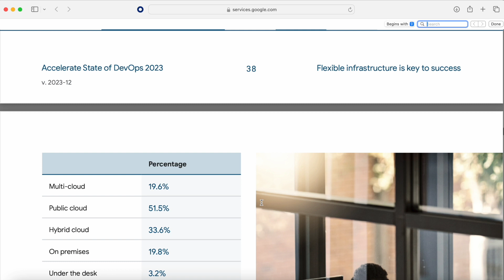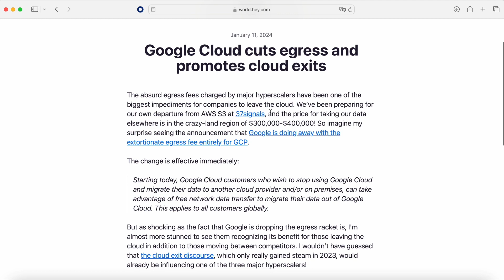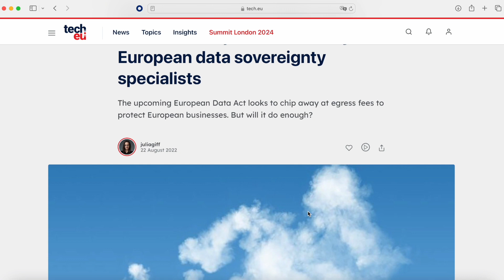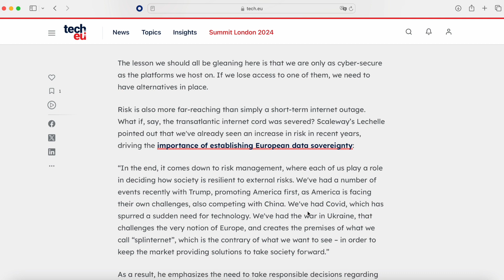The biggest cloud scam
Every time that you communicate whatever machine in different availabilities zones you have to pay, every time that you have an egress you have to pay, every time that you exit a cloud you have to pay. You always pay. This is the biggest scam in the cloud history.

Cloud costs can easily get out of hand. That’s why we’re offering a Free Cloud Cost Audit to help you find savings and optimize your infrastructure. Apply for a free audit and uncover opportunities to save

Full list of announcements

🤖 Your company needs AI experts, to figure out and build new products? We have a new experts division just for that
🎙️ Check out our bi-weekly podcast DevOps Accents, directly from mkdev co-founders